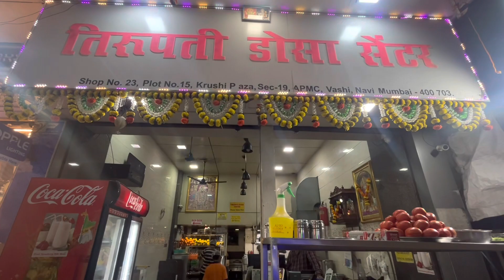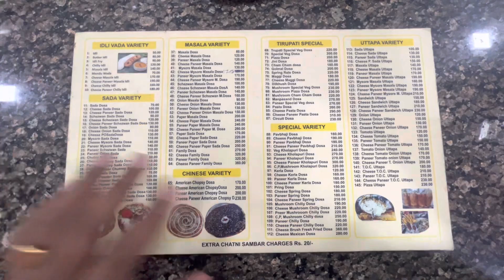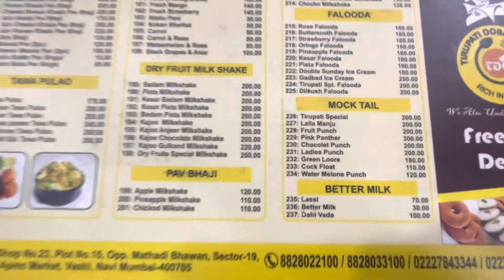200 प्रकारचे डोसे एकाच ठिकाणी | Tirupati Dosa Centre Vashi Navi Mumbai| Streetfood | Vlog #22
200 प्रकारचे डोसे एकाच ठिकाणी | Tirupati Dosa Centre Vashi Navi Mumbai| Vlog #22

This video is about Tirupati Dosa Centre which has wide range of Dosa’s.
do visit and comment.

Do watch this vlog also

तळोजा फिश मार्केट | इथे मिळतात नवी मुंबई मधील सर्वात स्वस्त मासे । Taloja Fish Market | OmDurva Vlog

एवढी सुंदर बाग तुम्ही नक्कीच पाहिली नसेल | नवी मुंबई सर्वात मोठी बाग| Best Garden Navi Mumbai | #08

राम बाग Part 2 | एवढी सुंदर बाग तुम्ही नक्कीच पाहिली नसेल | Best Garden in Navi Mumbai | Vlog #09

नवी मुंबई मधील प्रसिद्ध पुणेरी मिसळ आणि तर्री पोहे | Navi Mumbai Famous Puneri Misal Pav Center |